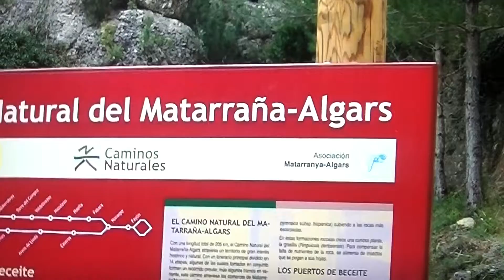El Parrisal (Els Ports)